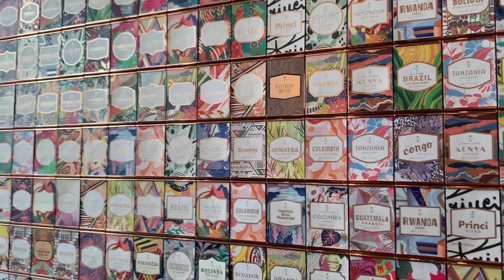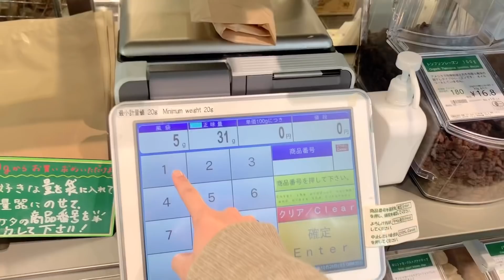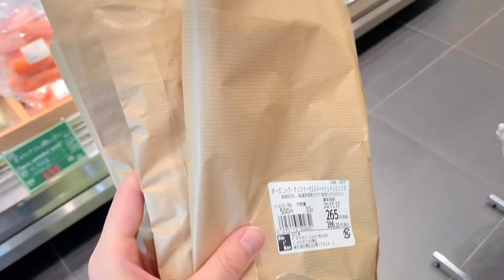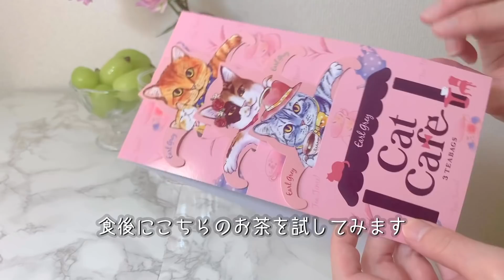【Morning routine】朝5時に起きた日のモーニングルーティン｜朝活｜1人暮らしOLの休日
一人暮らしの日常Vlogです🌼

今回は早起きをして朝活をしてみました☀
起きるのが辛かったのですが、色が変わっていく空を見ていたら早起きしてよかったと思えました！
皆様の好きな朝の時間は何ですか？🥰
おすすめの朝活があればぜひ教えてください💛

目次
00:00 起床
01:50 散歩
03:02 スターバックス リザーブロースタリー 東京
04:24 ビオセボン
05:43 帰宅
06:55 朝ごはん
08:50 お昼ご飯
11:07 ティータイム

🐙たこのパスタ🐙
オリーブオイル：大さじ2
トマト：2個
にんにく：2片
たこお好みの量
白ワイン：50㎖
パセリ：大さじ2
唐辛子：1本
こしょう：少々

熱したフライパンにオリーブオイルを入れニンニクと唐辛子を入れる
にんにくの匂いがしっかりしてきたらタコを加える
塩、こしょう、白ワイン50㎖入れる
切ったトマトを入れる
パスタと茹で汁少々を入れる

Namiのくらしでは、1人暮らしの料理や、休日のお出掛けなどをVLOGとして綴っています。

ご質問は最新の動画にいただけますと気付きやすいです

〇Namiのくらし〇
自分らしくマイペースに生きていこう！
なにか特技があるわけでもない、特別なことをしているわけでもない、
そんな、なんでもない日常を綴っているvlogです

店内での撮影、YouTubeへの投稿の許可をいただいております。

Morning routine#モーニングルーティン